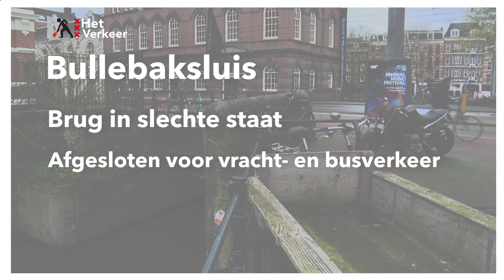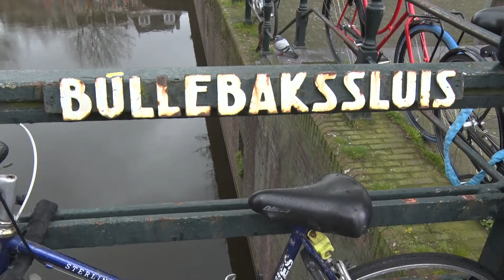Het Verkeer - Bullebaksluis (lang)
De Bullebaksluis, de brug die de Marnixstraat over de Bloemgracht tilt, verkeert in in zo'n slechte staat dat hij per direct is afgesloten voor bussen en vrachtverkeer. Hij moet zo snel mogelijk worden vervangen om te voorkomen dat hij bezwijkt.